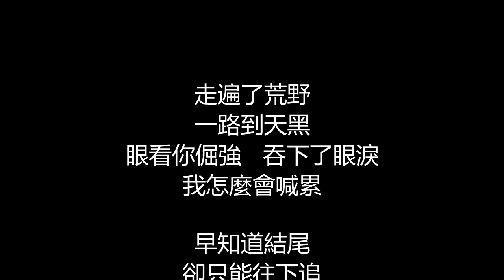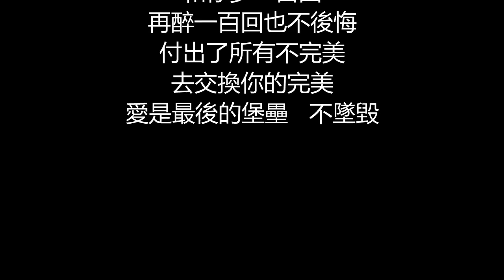動力火車 - 奉陪(歌詞版)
奉陪

作詞：陳信延
作曲：王寅/黃舟

走遍了荒野
一路到天黑
眼看你倔強   吞下了眼淚
我怎麼會喊累

早知道結尾
卻只能往下追
就算我明天   犧牲了一切
心再痛也沒碎

還要生一百回
再死一百回我都奉陪
和你愛一百回
再恨一百回也不後悔
賠上了廉價的汗水
去交換愛多珍貴
在最荒涼的邊界   有我陪

不怕夢迂迴
只怕你說失陪
等到我失去僅有的一切
仍堅守這崗位

還要痛一百回
再 苦一百回我都奉陪
和你夢一百回
再醉一百回也不後悔
付出了所有不完美
去交換你的完美
愛是最後的堡壘   不墜毀